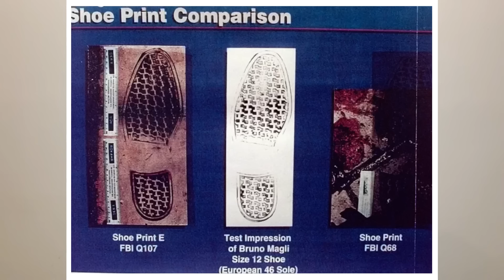BOMBSHELL... FBI Releases O.J. Simpson Files... Shares SHOCKING Truth They Knew All Along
Artist
Activist
Investor
Podcaster